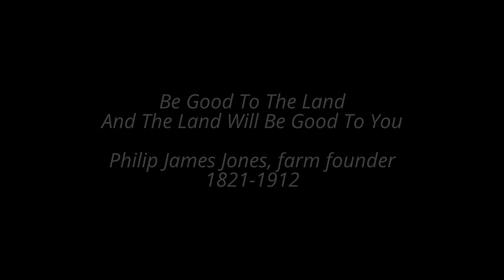Spading the Soil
2016 mid-May - A "spade" machine is shown turning the soils.  This is just one step in preparing our new strawberry beds.  What has been a pumpkin field, will now become a strawberry field, planting of baby strawberries will take place in a little over a month, with the first harvest of berries on this field occurring in 2017.